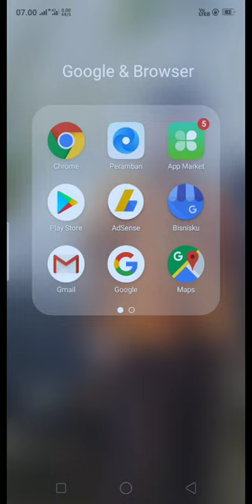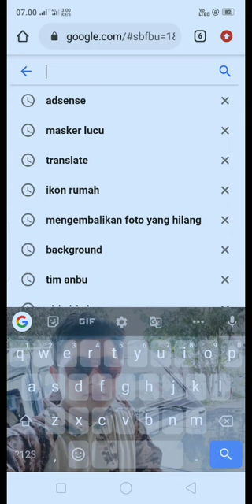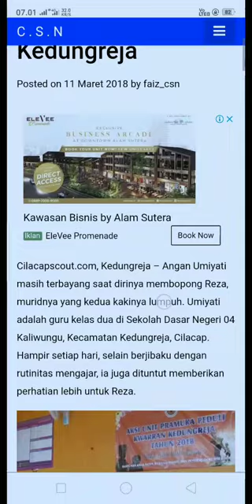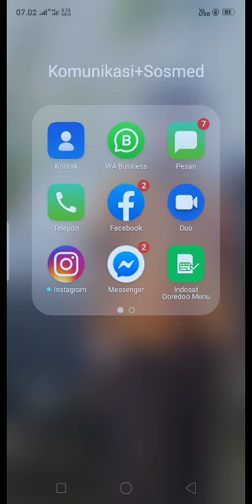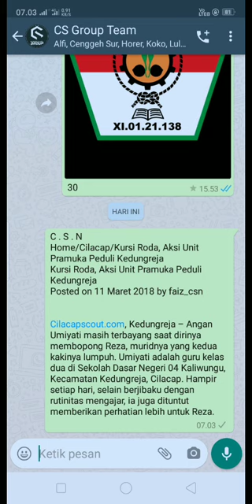Tutorial Cara Menyalin/Copy Teks, Tulisan atau Artikel di Browser Pakai Android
Tutorial sederhana tentang bagaimana cara mengopy paste teks di web atau blog untuk dipindahkan ke chating.